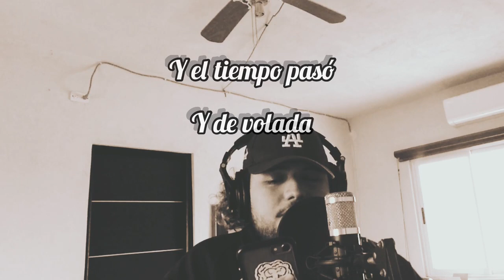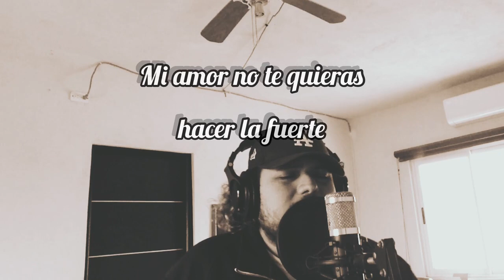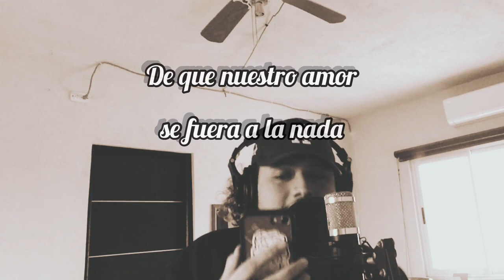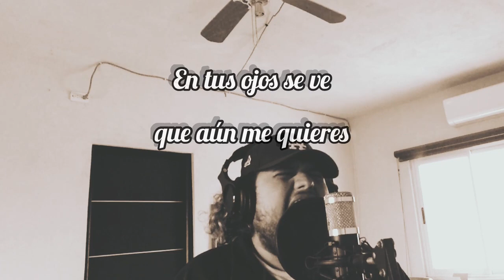Jørdan - Que Fue Lo Que Pasó (Marca MP)